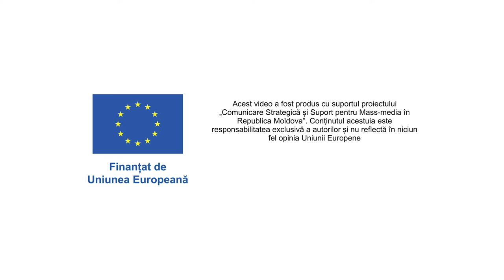„Îmi place că aici nu e război.” Copiii refugiați din Ucraina își exprimă emoțiile prin joc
Samira are șapte ani, este din Podoslk, Ucraina, și este unul dintre cei circa 60 de copii cazați în centrul pentru refugiați de pe strada Testimițeanu nr. 6. O bună parte dintre ei au ajuns aici după ce a fost închis centrul pentru refugiați de la Manej.

Am întâlnit-o pe Samira în ajun de Paști, când centrul unde este cazată alături de bunica, mama și fratele mai mic, a fost vizitat de  fondatorul „EduJoc” Igor Hîncu cu food truck-ul „Gusto Hora” și echipa de voluntari care-l ajută să pregătească clătite și să împartă înghețate și sucuri pentru copii.